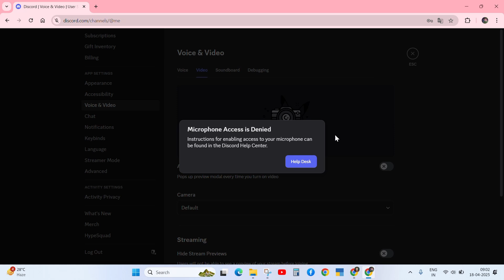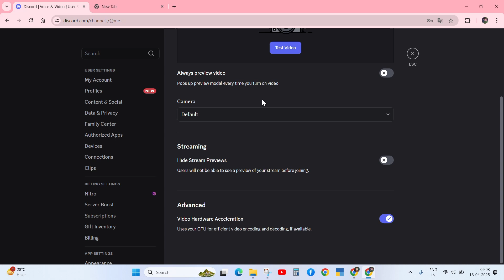How to fix Discord error 2012